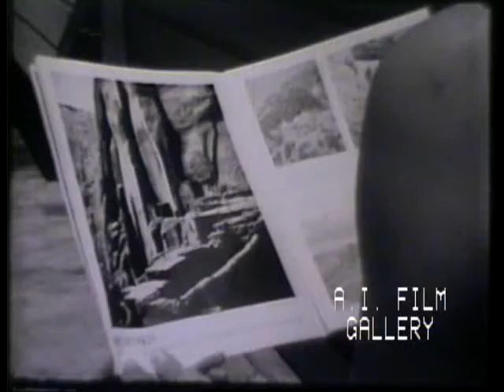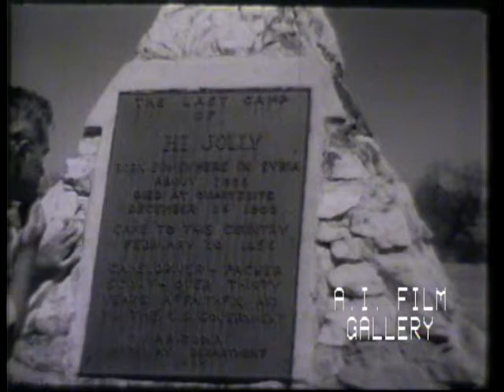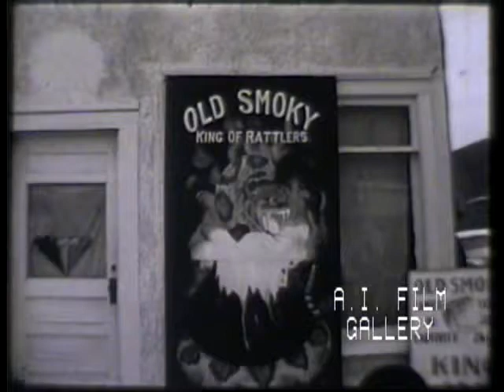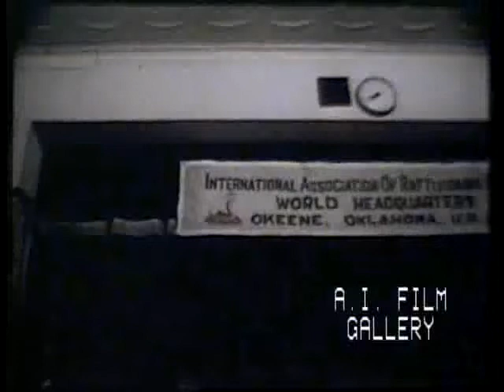Indian lands and ruins in Arizona, 1957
Round Up In Arizona: Richard Hathcock explores the Indian lands and ruins in Arizona—as seen on TV series Bold Journey, 1957